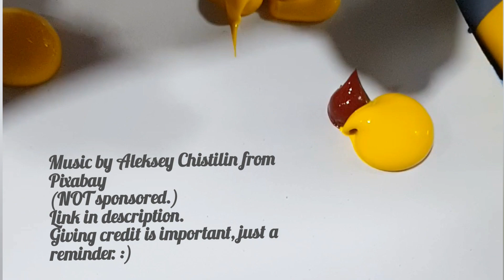Time-Lapse Acrylic Painting: "Precious Sunsets."